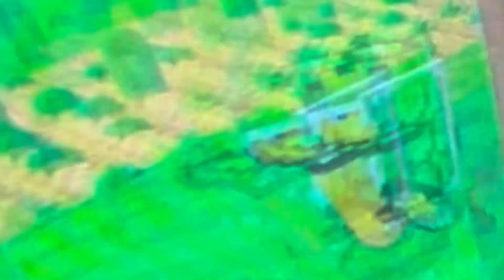Super Mario Beginnings (Pitch)